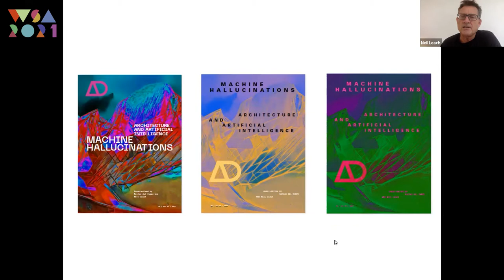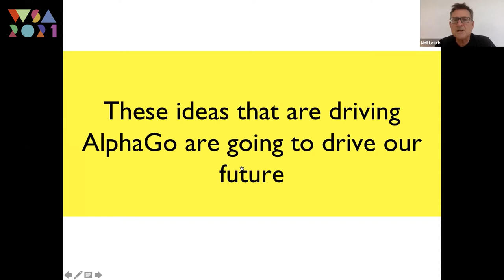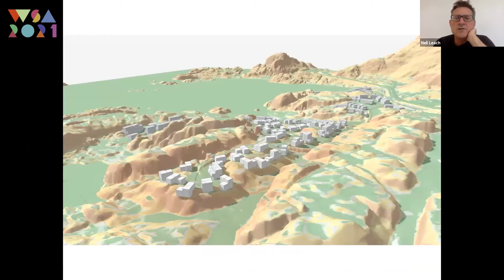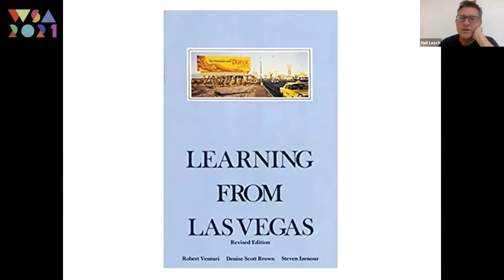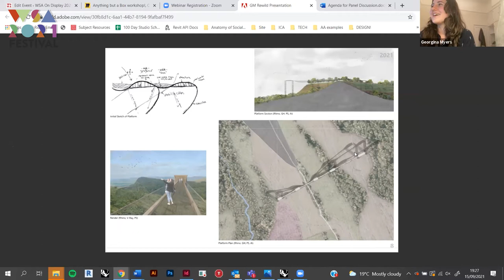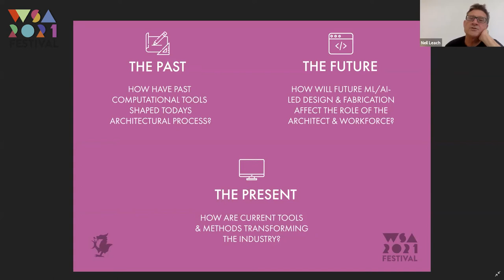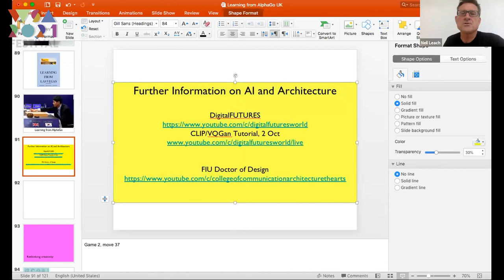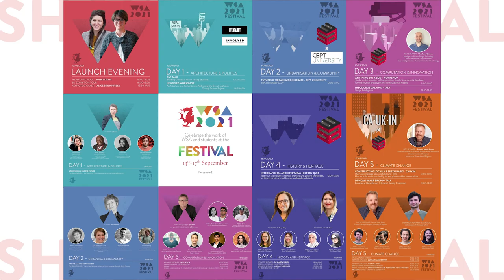WSA Festival 2021 DAY 03 Computation & Innovation | Neil Leach & the Future of the Architect & AI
Lets look at the role of coLets look at the role of computation in the future of architecture – how will the design process and role of the architect change?
How will environmental analysis and optimisation, fabrication techniques, and idea/form-finding using AI and algorithmic methods, drive and change our design process?

18:00 | Key Speaker Neil Leach
Neil Leach is a British architect and professor. He currently teaches at FIU, EGS and Tongji, and previously taught at the AA, Harvard GSD, Columbia, Cornell and SCI-Arc. He has been a NASA Research Fellow working on a 3D printer for the Moon and Mars, and is a member of the Academy of Europe. He has published over 40 books on architectural theory and digital practice, and is currently writing about AI.

19:00 | Panel on the future of architecture – How will the design process and role of the architect change?
Panelists: Neil Leach, Marios Tsiliakos (Design & Computational Specialist atFoster + Partners), Bo Lin (PhD candidate at WSA), Abdulrahman Alymani (PhD candidate at WSA), Mayur Mistry (MArch at UIUC) and Georgina Myers (MArch at WSA).mputation in the future of architecture – how will the design process and role of the architect change?

18:00 | Key Speaker Neil Leach

19:00 | Panel on the future of architecture – How will the design process and role of the architect change?
Panelists: Neil Leach, Marios Tsiliakos (Design & Computational Specialist atFoster + Partners), Bo Lin (PhD candidate at WSA), Abdulrahman Alymani (PhD candidate at WSA), Mayur Mistry (MArch at UIUC) and Georgina Myers (MArch at WSA).